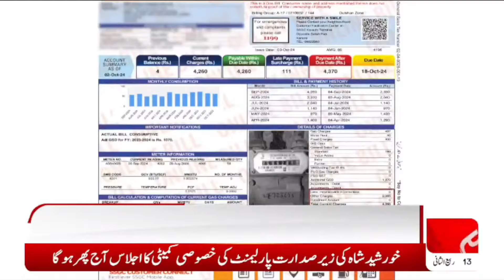Sui Southern Gas Company shocks consumer | BIG UPDATE | HUM NEWS